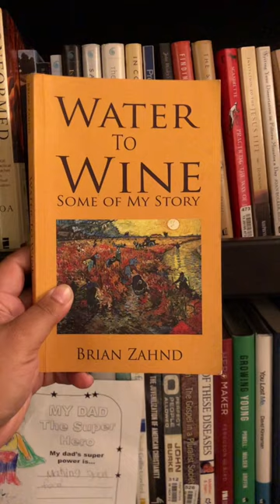Book Recommendations: Seminary Edition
Have you read any of these?

My name is Epi, I am a husband, father, pastor, and mentor. I am using this channel as an outlet to connect with friends of old and new friends I have yet to meet in person. I am dedicated to helping others dig deeper not only in their understanding of the Bible but to encounter God in a real way. My passions include my wife, my children, writing, music, investing in people, and igniting others to live out their faiths 365 days a year.

pastor_epi